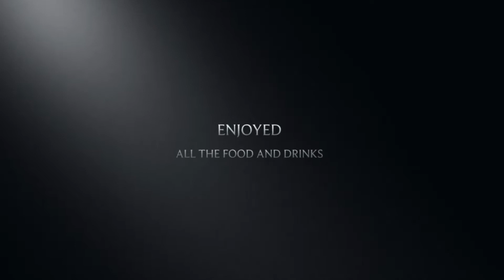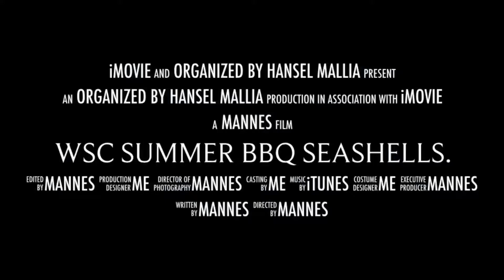21 July 2019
Wsc Bbq Seashells Qawra